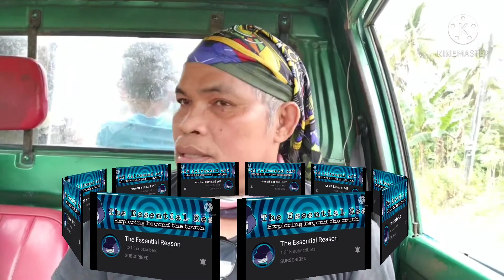sea orchen//tuyom//mukbang sa tabing dagat//kapamilya bonding//jpatz adventure//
mga kapamilya ko nasa tabing baybayin nagkada ugaga sa pag kain ng tuyom or sea orchin